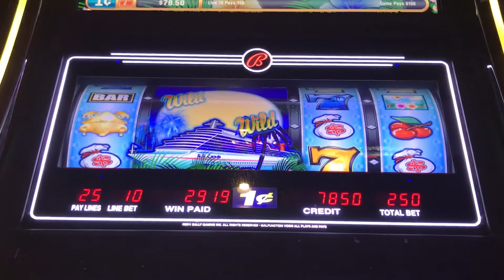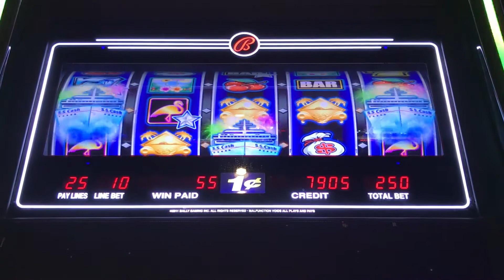Cash Cruise Max Bet Bonus Wild Sweep Free Games Slot Machine. Nice Win!